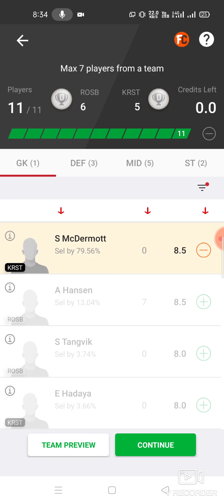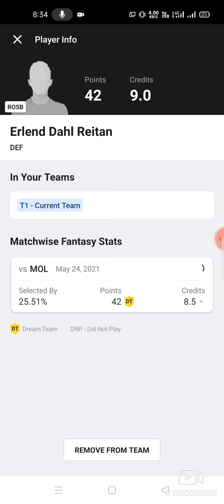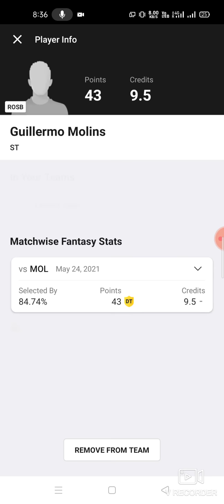ROSB vs KRST Football team prediction Dream11 win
rosb vs krst
rosb vs krst dream11
rosb vs krst dream11 prediction
rosb vs krst prediction

own risk"

1. This analysis  is based on my

2.Dream11 takes great care to comply with all central and state legislation in India to ensure that  users are fully protected. Every contest on  platform is carefully designed to comply with applicable statutes and regulations in India.

Thanks